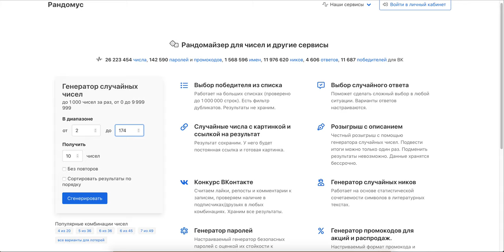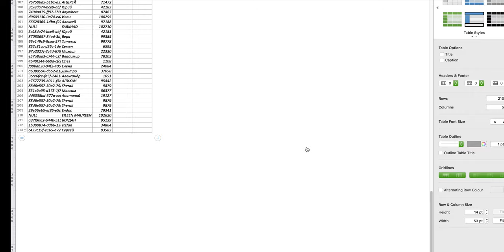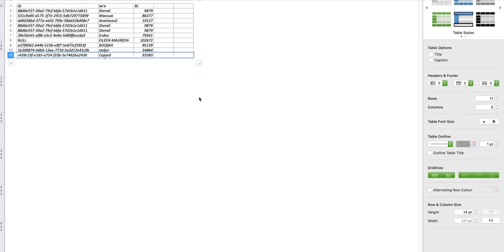РОЗЫГРЫШ призов акции "АКТИВНОЕ ЛЕТО 2020" с Gerchik & Co! Результаты конкурса трейдеров за июль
Каждый месяц лета мы разыгрываем призы для участников акции АКТИВНОЕ ЛЕТО 2020. Для участия, вам необходимо:
2) Пополните счет в период действия Акции!

В Акции будут разыграны:
- гироборды
- спортивные велосипеды
- домашний гриль
- наборы для пикников
- крутые смартфоны на ваш выбор

А главное, суперпризы — индивидуальные консультации Александра Герчика!

ПОЛЕЗНАЯ ИНФОРМАЦИЯ:
✦ Выбирайте лучшие условия для торговли. Регистрируйте личный кабинет в компании Gerchik & Co